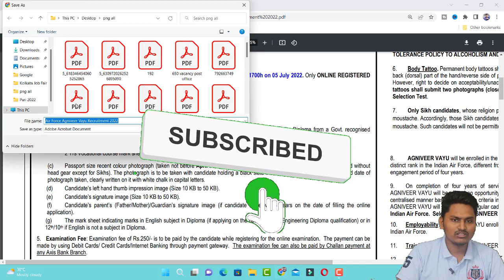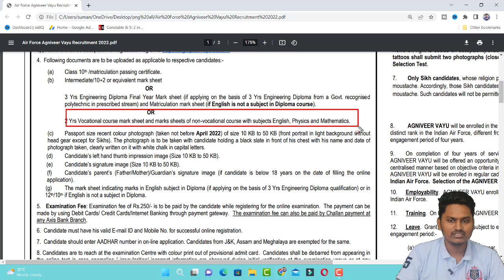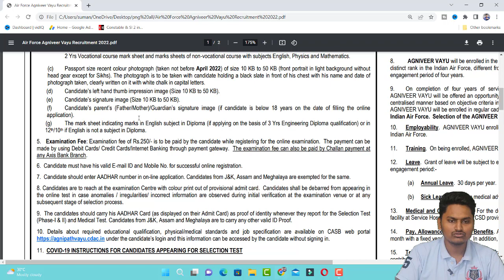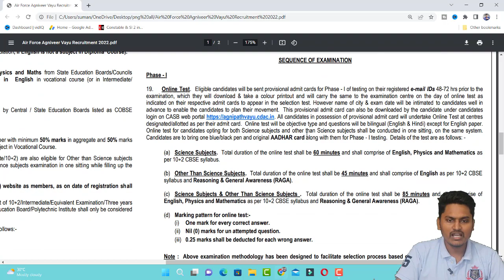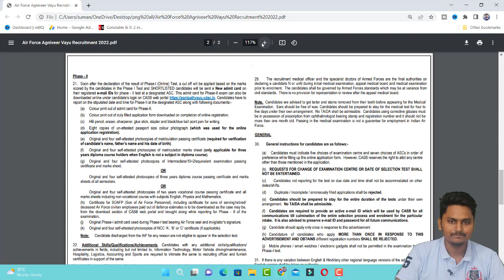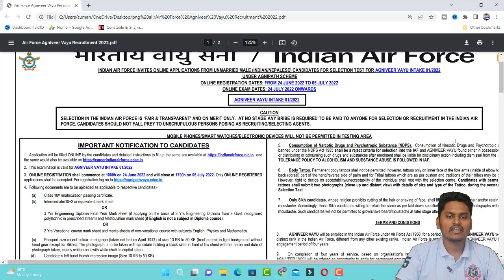Indian AIR Force Agniveer Recruitment 2022 Notification, Online Apply 10th 12th Pass Govt Jobs 2022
Indian AIR Force Agniveer Recruitment 2022 Notification, Online Apply 10th 12th Pass Govt Jobs 2022,agneepath yojana,agniveer vayu bharti 2022,air force agniveer notification 2022,air force agniveer vacancy 2022,air force agniveer recruitment 2022,air force agniveer vayu recruitment 2022,agniveer airforce selection process,indian airforce agniveer recruitment 2022,agniveer,IAF Agniveer Bayu Job 2022

Constable & SI 2 in 1 Suggestion | WBP Constable Book & KP Constable Book